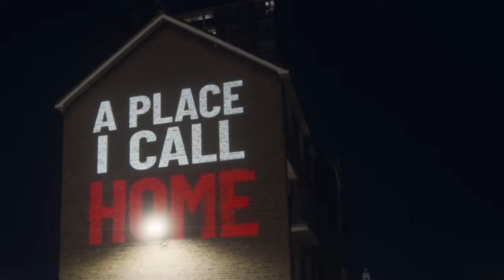ONE YEAR with our SIBS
Thank you so much for coming along with us on the craziest season of OYZ yet. This year our primary goal was to tackle the Irish Sea in our SIBs, and we completed various missions around the UK, such as in the Farne Isles and the Isle of Arran, in order to ready ourselves for the ultimate expedition.
We have so many plans for Season 3, such as the Caledonian Adventure, fan challenges and other ways for you to get involved so stick around.

Discovery by  @ScottBuckley – released under CC-BY 4.0. scottbuckley.com.au

Our Equipment;
GoPro 11
DJI Mics
Boatworld SIB

Catch you in 2023 zoners,
ADIOS SEASON 2